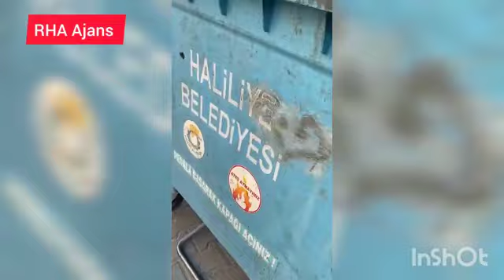Urfa'da Eşek Kesmişler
RHA,Urfa,Haliliye,Yenişehir,eşek etti.